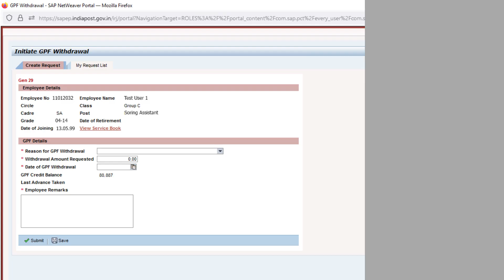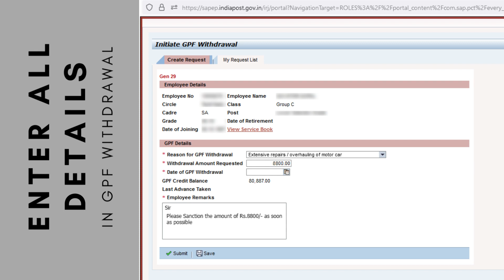GPF Withdrawal in Employee Self Service - SAP Module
In this video, we learn about how to apply GPF withdrawal in Employee Self Service - ESS Portal. All the reason for GPF withdrawal is listed in the view for information.